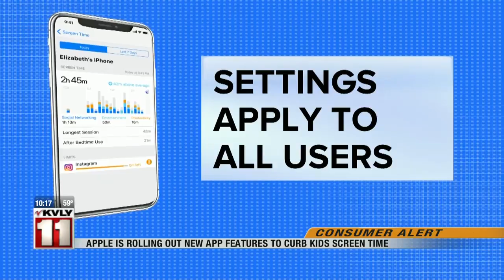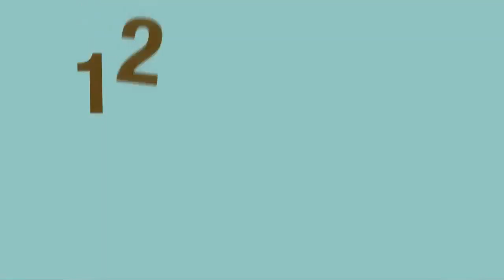News 10pm Sept 18th, 2018 Part 2